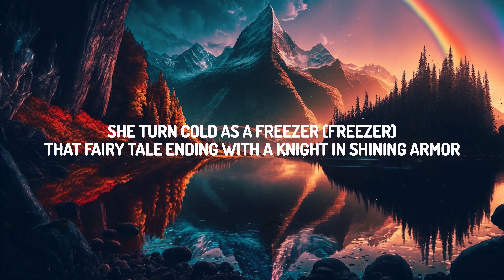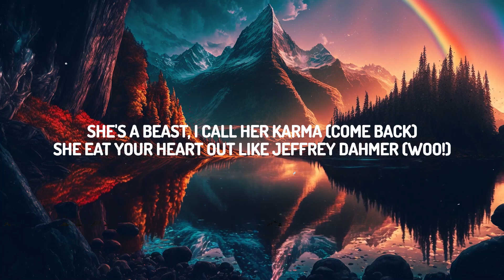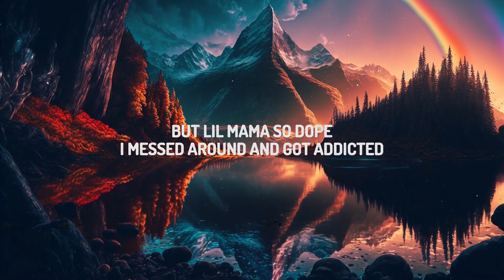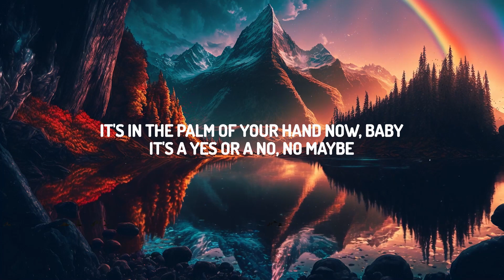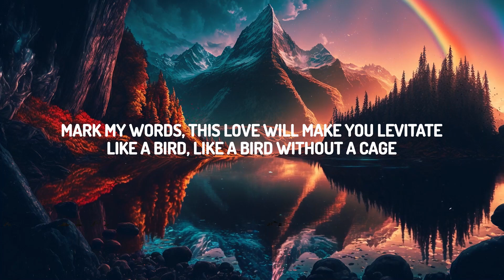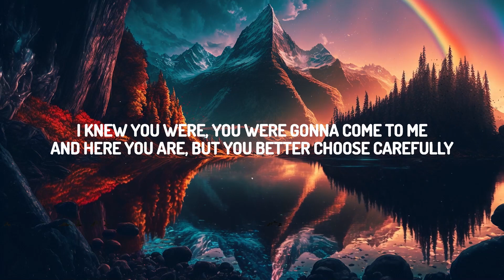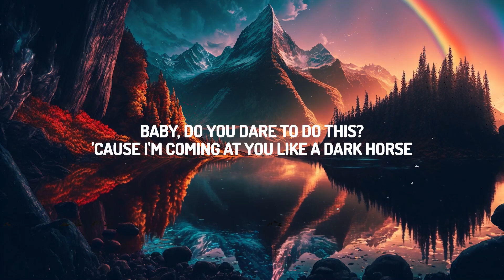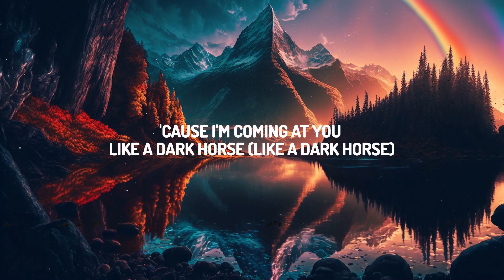Katy Perry - Dark Horse (Lyrics) ft. Juicy J | 25 Min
♫ Katy Perry - Dark Horse ft. Juicy J

(Lyrics):
‘Cause I am capable of anything

If you choose to walk away
So just be sure
Before you give it all to me
All to me

(Juicy J)
She’ll eat your heart out

Be careful
Try not to lead her on
Shorty heart is on steroids

You may fall in love when you meet her

Now I think I love her
Shorty so bad, sprung and I don’t care
She ride me like a roller coaster
Turned the bedroom into a fair

Dark Horse